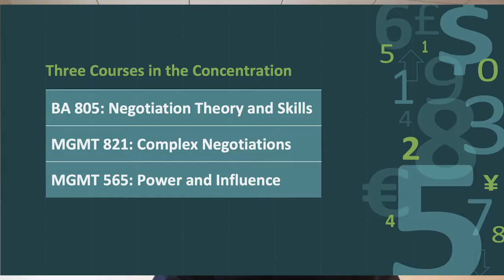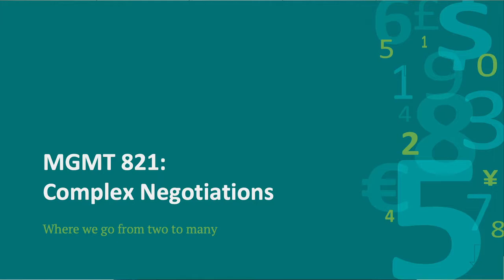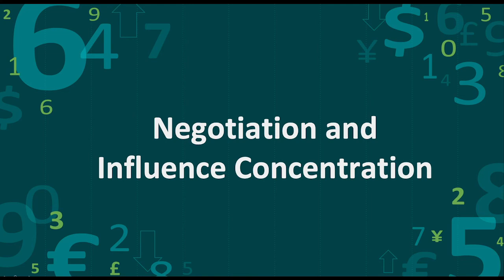Online MBA: Negotiation and Influence Concentration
The Penn State Online MBA Program introduction video to the Negotiation and Influence concentration